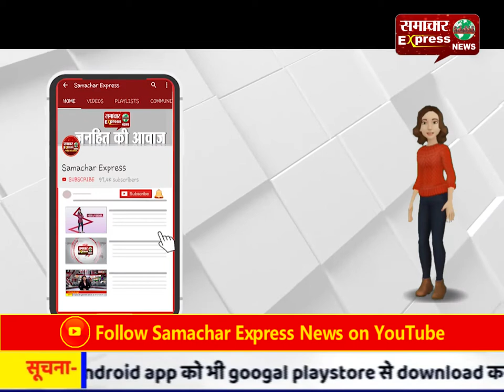गश्त के दौरान पुलिस जीप और वैन की भिड़ंत, हादसे में 5 पुलिसकर्मी सहित 7 घायल